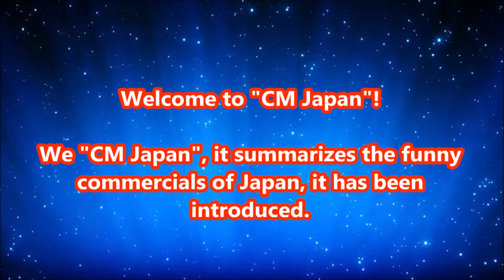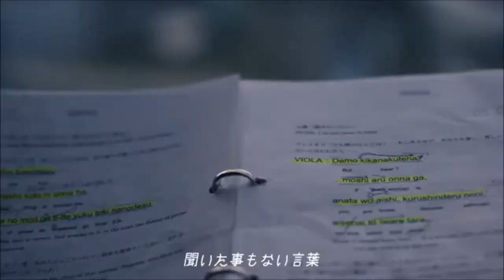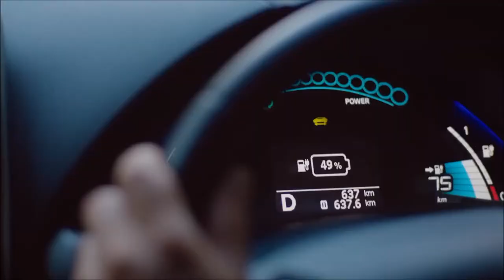Commercial Japan 2015 Charlotte Kate Fox NISSAN Car Lineup【CM Japan】Funny Transform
Welcome to "CM Japan"!
We "CM Japan", it summarizes the funny commercials of Japan, it has been introduced.

This title is here.